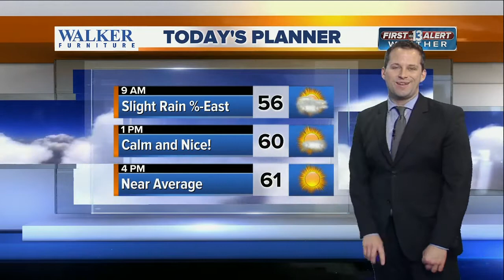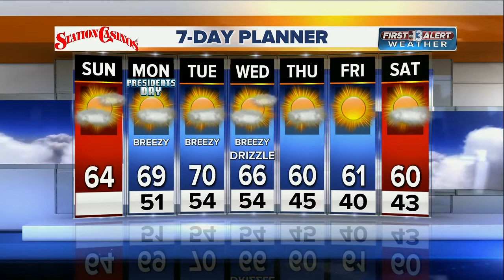13 First Alert Weather for Saturday morning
Morning weather forecast for Feb. 19.